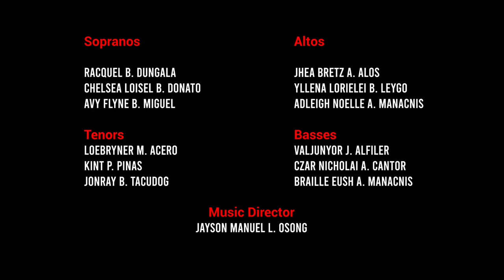THE BENGUET HYMN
Words and Music by ELEUTERIO DE JESUS
Choral and Orchestral Arrangement by JAYSON MANUEL L. OSONG